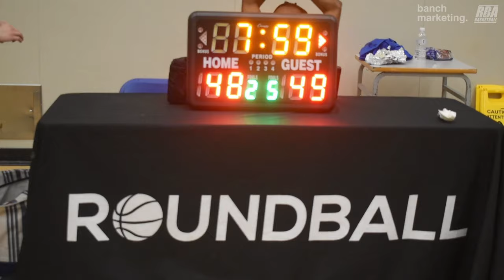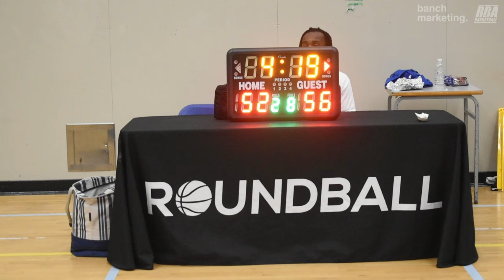2024 Burnaby Spring Rec - CAPMO vs City Reapers - Roundball BC Mens Basketball League